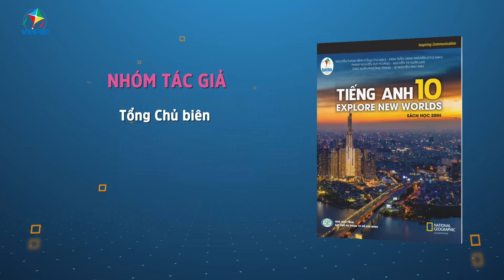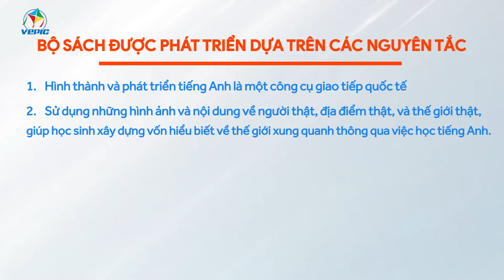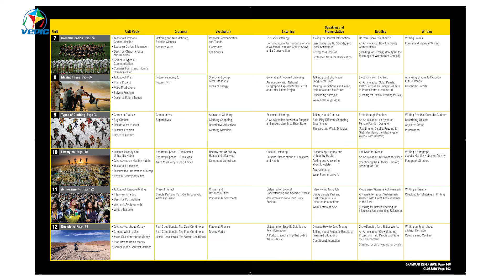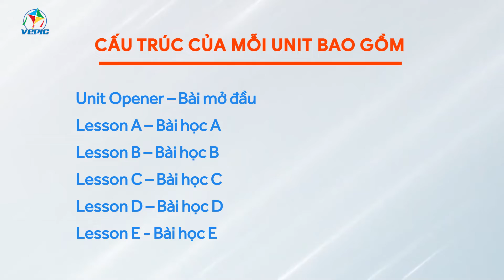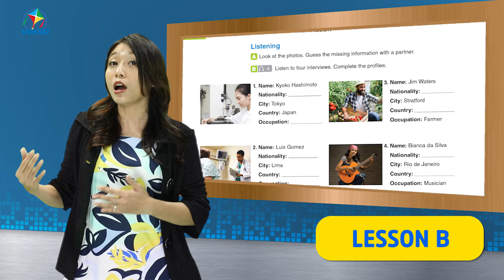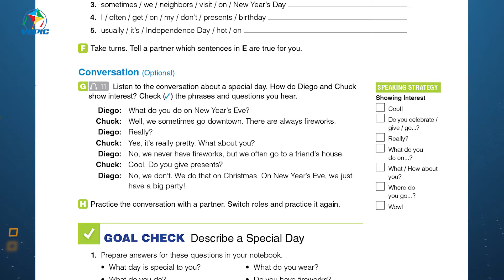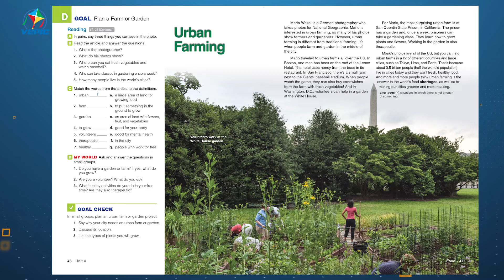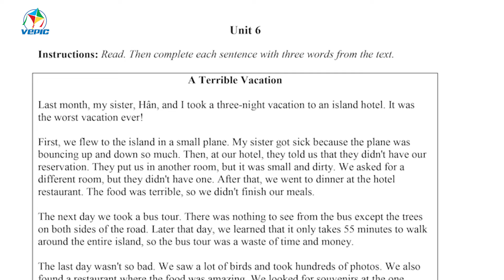Giới thiệu Sách giáo khoa Tiếng Anh 10